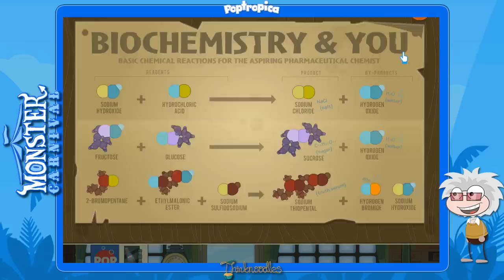Poptropica: Road to "Captain Thinknoodles" - Monster Carnival Part 1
Part 1 of the Road to Captain Thinknoodles for Monster Carnival!

Not as buggy as Virus Hunter, but there was yet another "showstopper" that I got stuck with for quite some time and had to reload the island 3 times... Don't get the Blacklight bulbs until you are told to!! Still got a quick finish! =)

Hey everyone, welcome to my Poptropica series where I play through all the islands in order to become "Captain Thinknoodles" -- the ultimate citizen of Poptropica.. with full audio commentary!

In other words, a Poptropican who has completed all of the islands. I am borrowing the concept from some of my favorite Call Of Duty commentators and their "Road to Commander" series that I have thoroughly enjoyed.

You guys may as well enjoy my ramblings, thoughts, and frustration with Poptropica when I can't figure out what to do or just can't quite make that tough jump!

Here's Monster Carnival Part 1

== Music ==
Music Supplied by Approaching Nirvana

Songs: Final Flight, Here Again, World's End, I Dream of Ibiza